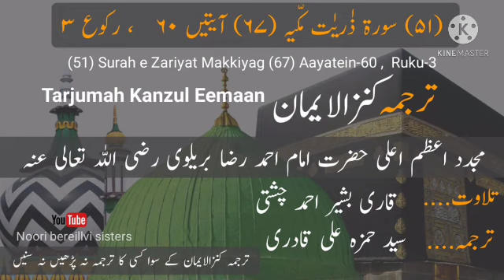51 Surah e Zariyat with Kanzul Eemaan Urdu Translation #114 سورۂ ذٰریٰت کنزالایمان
(۵۱) سورۃ ذٰریٰت مکّیہ (۶۷) آیتیں ۶۰   ، رکوع ۳

(51) Surah e Zariyat Makkiyag (67) Aayatein-60 ,  Ruku-3

ترجمہ کنزالایمان  Tarjumah Kanzul Eeman

مجدد اعظم اعلیٰ حضرت امام احمد رضا بریلوی رضی اللہ تعالیٰ عنہ

تلاوت. قاری بشیر احمد چشتی
ترجمہ ... سید حمزہ علی قادری

ترجمہ کنزالایمان کے سوا کسی کا ترجمہ نہ پڑھیں نہ سنیں